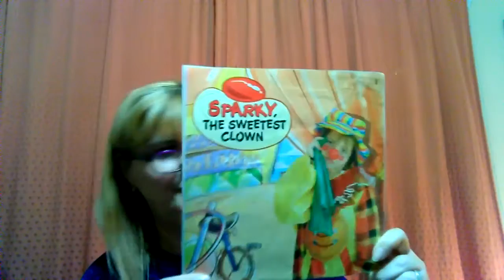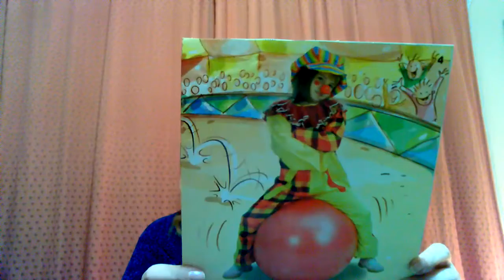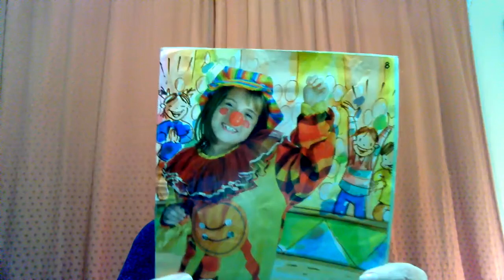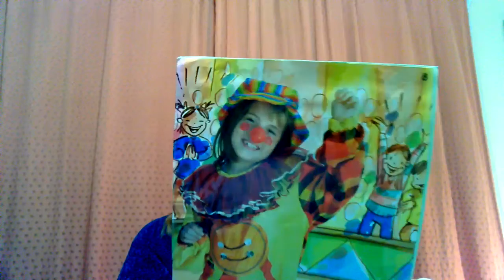Sparky, the sweetest clown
Story for Kids 1, 2 and 3. Pre Teens Starter and Pre Teens 1.